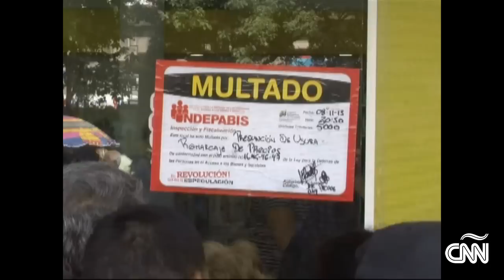Venezuela: A un año del 'Dakazo'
El presidente venezolano Nicolás Maduro anunció hace un año una ofensiva económica contra la especulación y la escasez, que a su juicio derivan de lo que llama una guerra económica. Fue lo que se conoció como el 'Dakazo', por ser las tiendas Daka los establecimientos que ocupó el gobierno para luego vender su mercancía a lo que consideraron un precio justo.